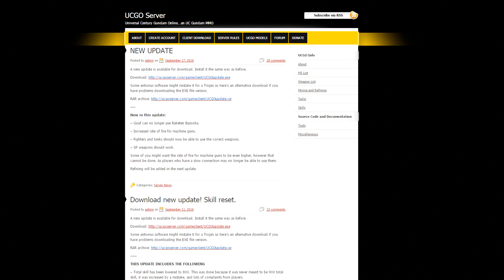UCGO Private Server II: Enhanced Sedition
I'll never be free.

grand dad